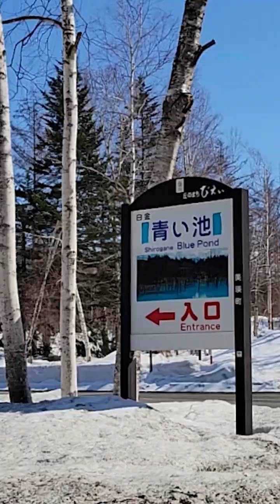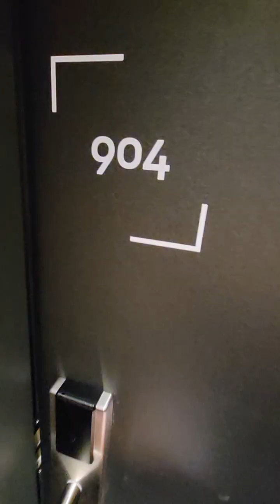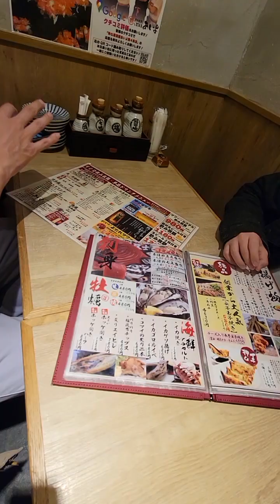【일본】홋카이도 Day7 비에이 3월 청의호수, 흰수염폭포, 크리스마스 나무, 닝구르테라스, 카니가 본점 대게 코스요리, 비스포크 삿포로, 아이요 이자카야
白金青い池
청의호수

白ひげの滝
흰수염폭포

クリスマスツリーの木
크리스마스 나무

ニングルテラス
닝구르테라스

🦀 札幌かに家 本店
카니야 본점

Yizakaya🍺 : 粋な居酒屋あいよ
아이요 미나미 4조점

Hotel : ビスポークホテル札幌
Bespoke Hotel Sapporo